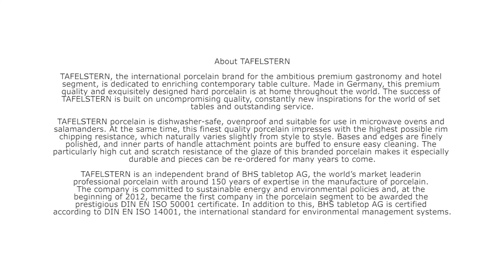CREATE! - tradition and modern trend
CREATE! interweaves clarity of form with romantically exuberant ribbons in relief. This combination provides the perfect backdrop for a wide range of culinary styles. From traditional, regional specialities to experimental trend cuisine.